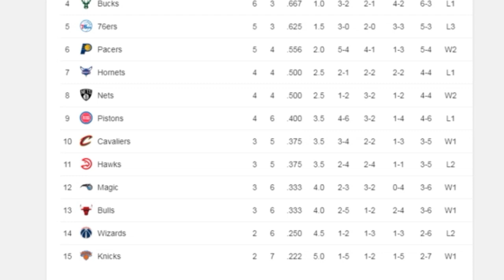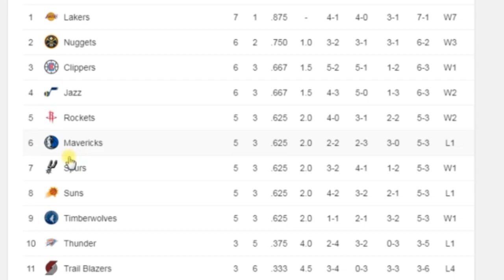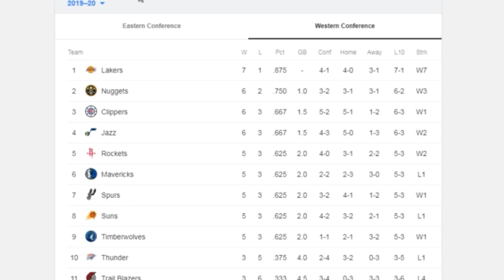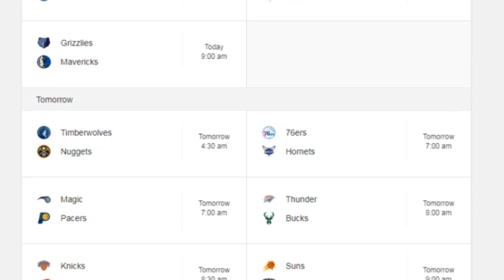NBA Standings as of November 9, 2019! NBA Updates, NBA Result & Review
NBA Standings as of October 28, 2019! NBA Updates, NBA Result & Review